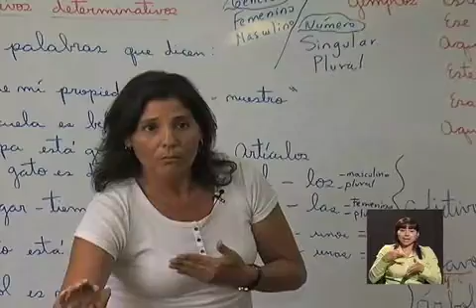Asociación HOPAS.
Con el lema "Sólo un HOPA entiende a otro HOPA", se funda la asociación de Hijos Oyentes de Padres Sordos. Defender la identidad de la persona sordas mediante la difusión del lenguaje de señas y organizar actividades recreativas que vinculen a las personas sordas y oyentes forman parte de la misión de este grupo. Conózcalos en la siguiente nota.
Periodista Julieta Alarcón.